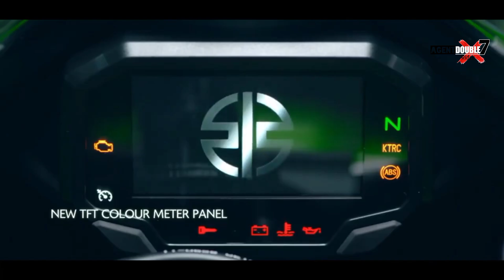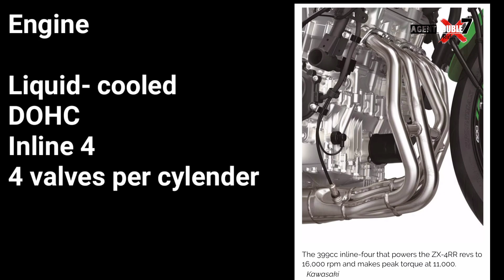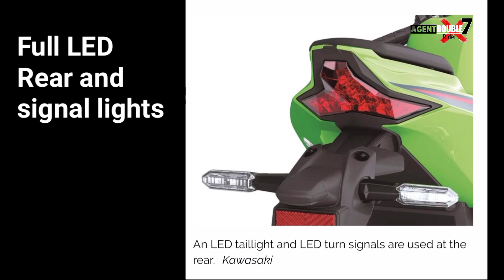Much awaited 2023 Kawasaki ZX- 4RR 400cc Sportsbike In line 4 | Full specs, Advanced features, Price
Visit my YOUTUBE and Facebook page👉
Agent 27 rider link;
Facebook page; Agent 27 rider